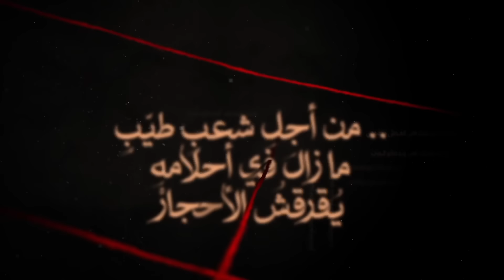{حدوتة عربية}(17) مقبرة الأحياء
شفنا في الحلقة اللي فاتت الفترة الانتقالية اللي كانت بعد ثورة انقلاب 23 يوليو 1952.. و التغييرات الجذرية اللي شافتها مصر على ايد مجلس قيادة الثورة.. اللي من خلاله عبد الناصر أعاد تشكيل و هيكلة البلد و المؤسسات و المجتمع و كل حاجة من خلال القمع السياسي عشان يمهد الطريق لنفسه للانفراد بالحكم..
و خلونا نكمل رحلتنا النهاردة مع مقبرة الأحياء.. سمعتوا عنها قبل كده؟ أو عن الأيام اللي اتحولت فيها الأحلام لكوابيس في عهد عبد الناصر؟ أيام و حكايات معسكرات الاعتقال الناصرية… هل كانت هذه مجرد فترة سودا مؤقتة في تاريخ مصر؟ أم جزءًا لا يتجزأ من نسيجها السياسي والاجتماعي؟